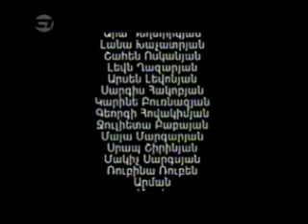Ver Kats Yev Qaylir - Episode 24 Part 3